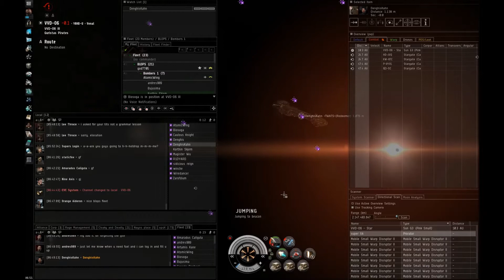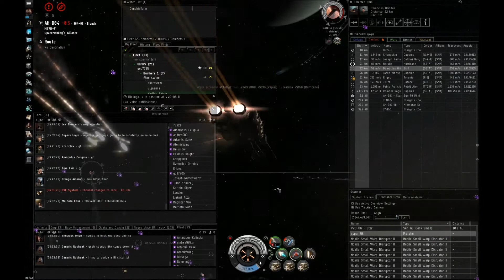Skiff, Recon with Covert Cyno, Hurricanes, and Bombers; in that order. BLOPS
Finding a Skiff that was obviously bait makes for a perfect demonstration of the art of the black ops hot drop. BLOPS BLOPS BLOPS.